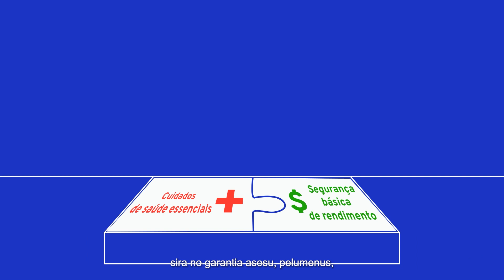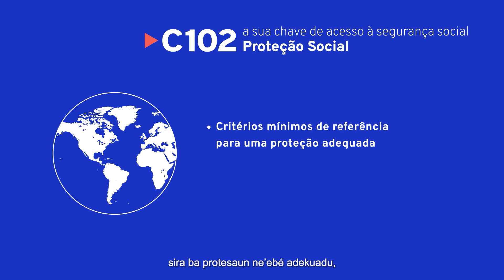OIT R202 e C102 - O caminho para a Proteção Social Universal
Versão em Português com legendas em Tétum